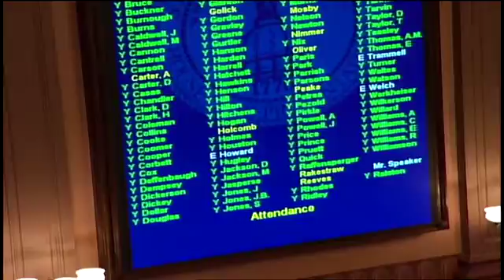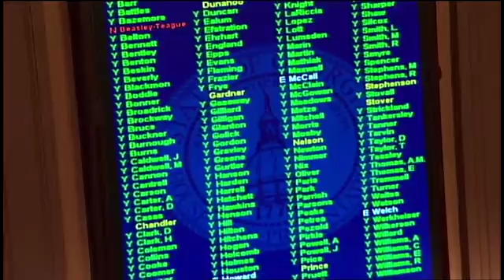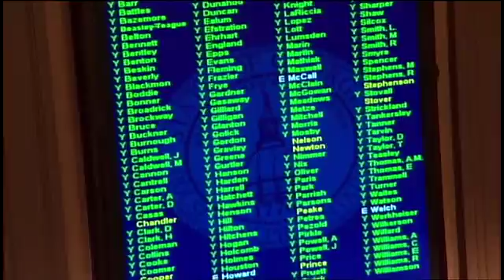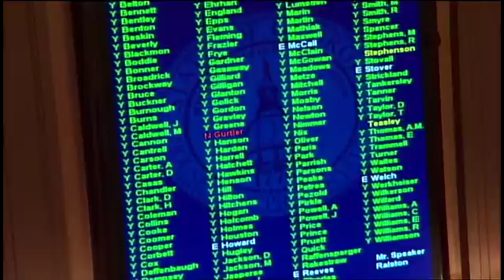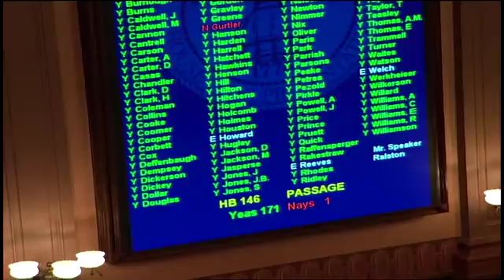Georgia House, Day 13